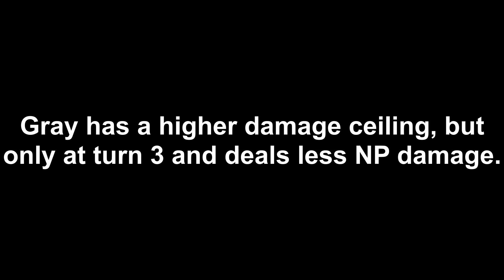Is Summer Ushi The BEST AOE Assassin Now?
Summer Ushi / Ushiwakamaru Assassin – 7th Anniversary Strengthening Quest Servant / Gacha Review – Fate/Grand Order / FGO Japan / JP / 日本